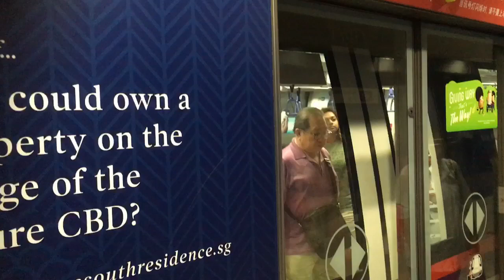SBS Transit NEL Alstom Metropolis C751C [7073/7074] arriving HarbourFront (➡️ Punggol)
21 June 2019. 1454hrs-1455hrs. This is the second train i’m waiting for! C751C 7073/7074!!! Managed to film it again.